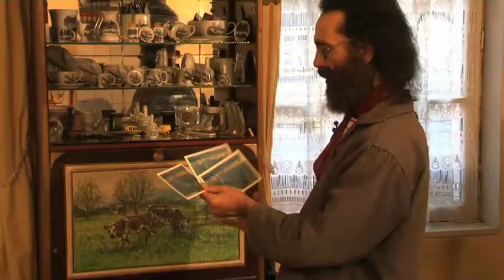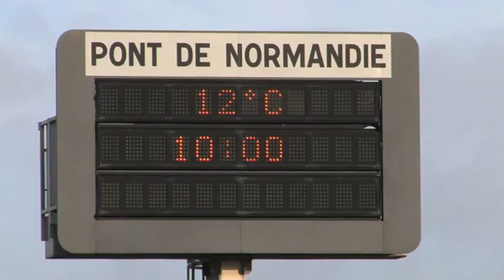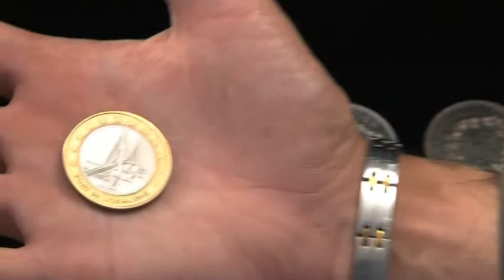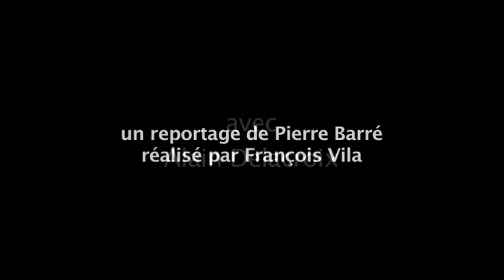Delacroix, le collectionneur du Pont de Normandie